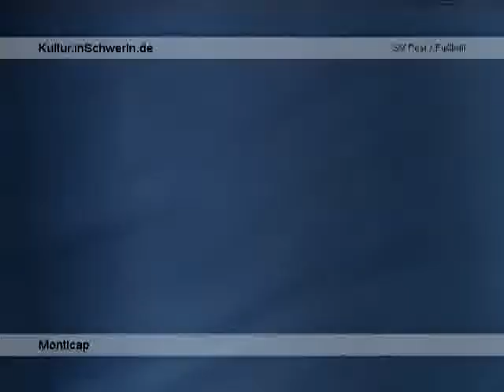Kultur inSchwerin 3 T 07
Saisoneröffnungsveranstaltung
Vier Idioten mit Talent und Instrumenten werden das neue Aushängeschild des SV Post Schwerin. Mit Monticap unterstützt eine schweriner Band die Fußballer und andersrum. "Monticap wird auf der Eröffnungsveranstaltung am 24. Juli ein kleines Konzert geben - Ihr erster Gig für schweriner Publikum", so Frank Deichmann.
Weiter ist es angedacht, dass die Band bei Heimspielen der Fußballer das ein oder andere eigene Musikstück zum Besten gibt und den Fans damit gehörig einheizt.